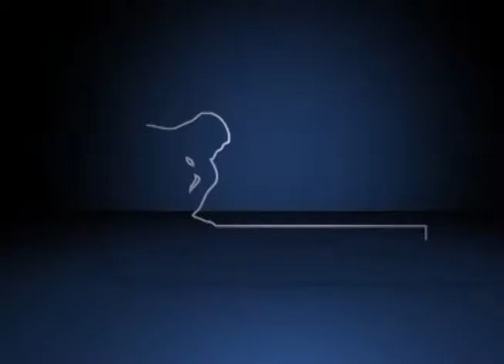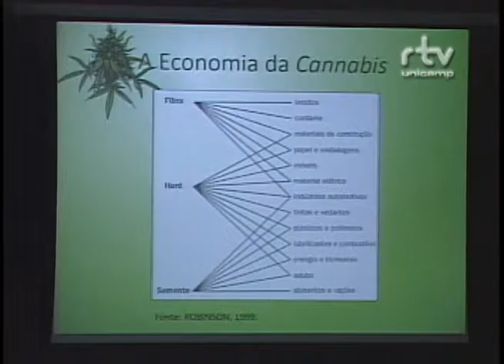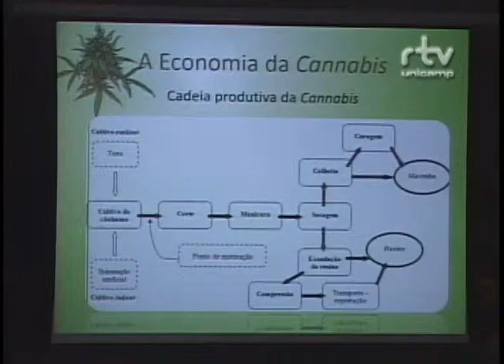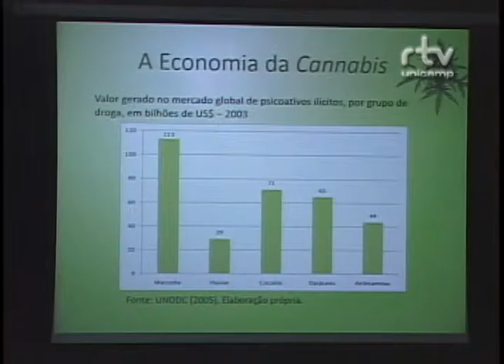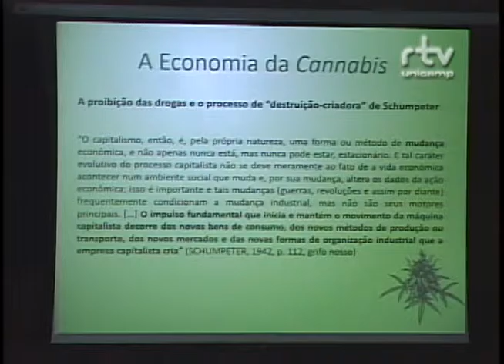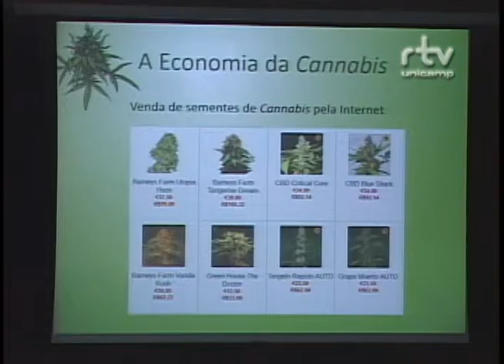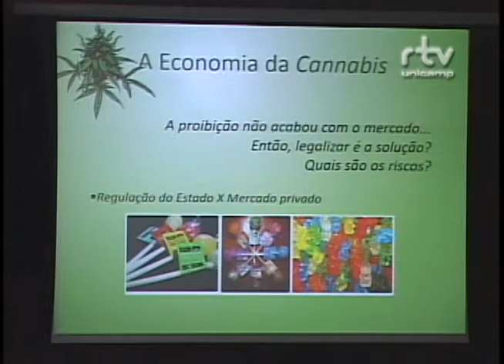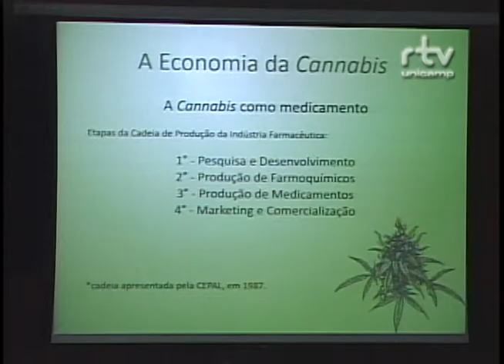Fórum Visões Interdisciplinares da Maconha - Taciana Santos de Souza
Taciana Santos de Souza, do Instituto de Economia da Universidade Estadual de Campinas (Unicamp), durante a palestra "A economia da Cannabis", no Fórum Visões Interdisciplinares da Maconha: Evidências, Valores e Fantasias. O evento foi realizado pelo Fórum Pensamento Estratégico (PENSES) da Unicamp, nos dias 11 e 12 de junho de 2015, no Centro de Convenções da Unicamp.